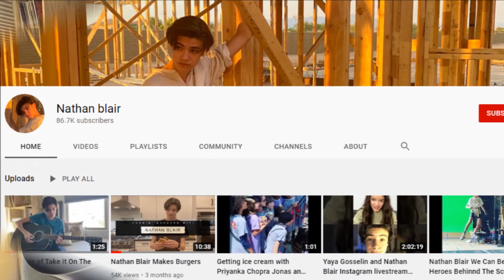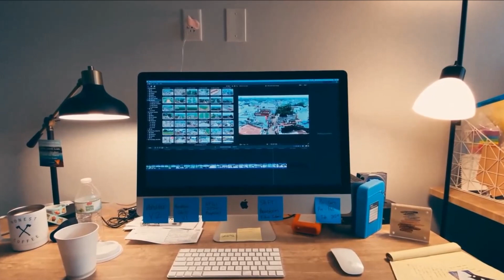Nathan Blair (Wild Card) - Transformation From 4 to 15 Years Old | We Can Be Heroes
Nathan Blair  (Wild Card) | We Can Be Heroes
Today I will tell you about Nathan Blair (Wild Card) from beginning till now and more information about his movie named We Can Be Heroes.